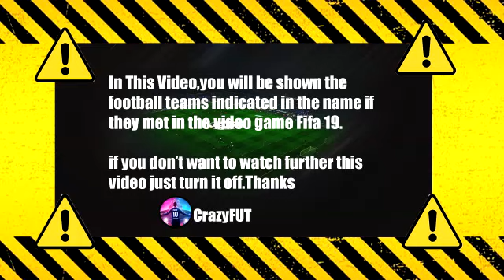Psg vs Leipzig FIFA 2019